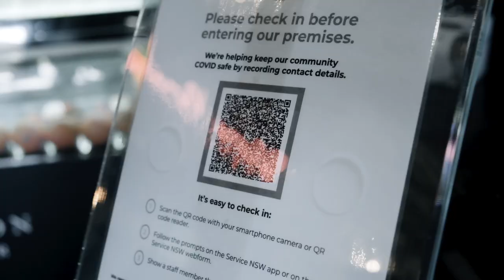Survive & Thrive - Official Trailer | Mark Bouris New Show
Millions of Australian business owners are struggling to stay alive. Battered by fires, floods, droughts, a global pandemic, and the daily grind, business owners are the toughest people out there.

In a new series, Mark Bouris tells the stories of the business owners out there who are surviving every day, and helps them set themselves up to thrive, and he’s seeking your help to find these stories.